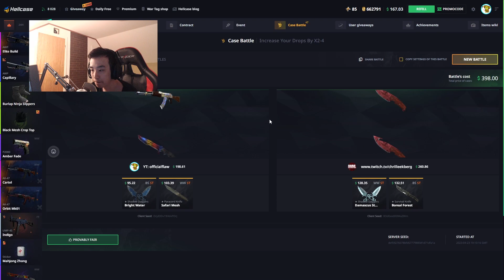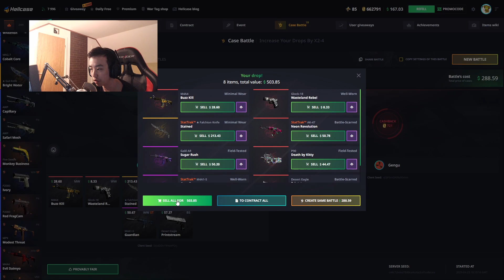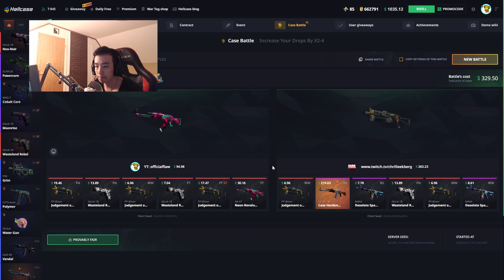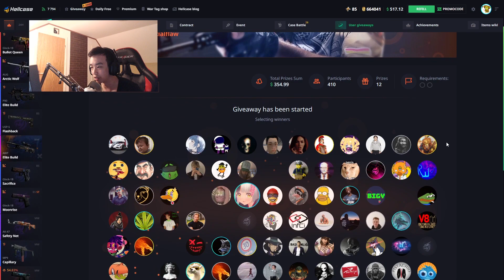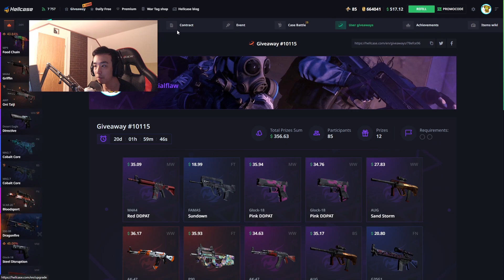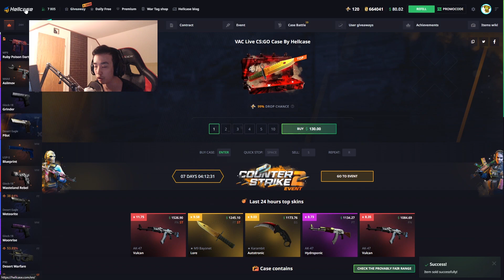TOP 5% PULL FROM THIS CASE - HELLCASE - EPISODE 349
SOCIALMEDIA

Gamble responsibly!